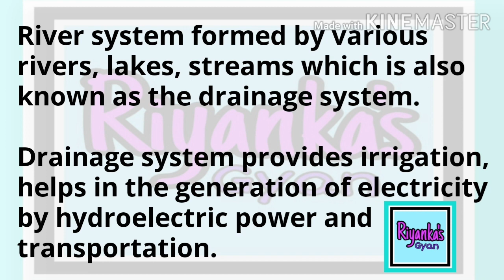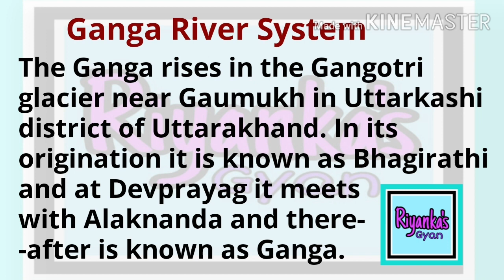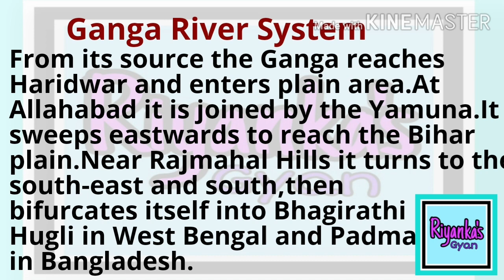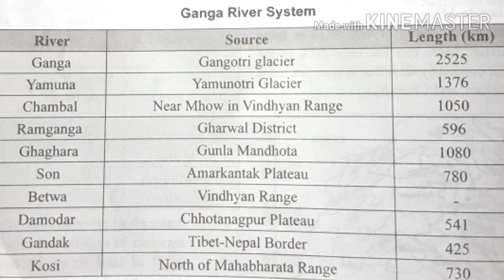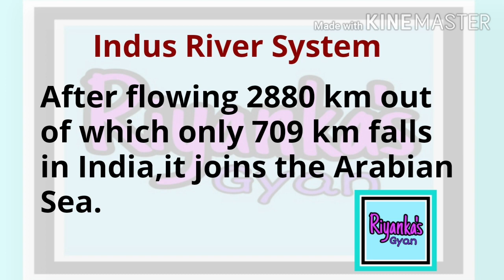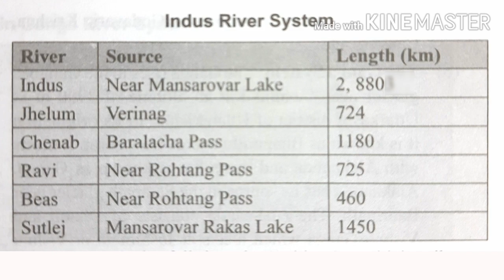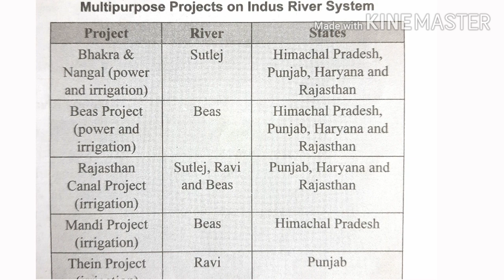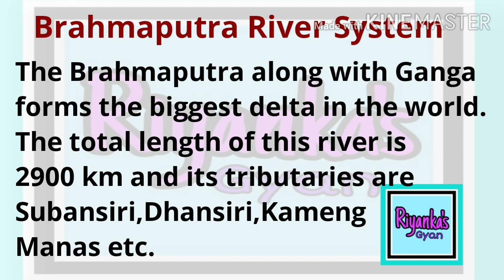Indian Geography | Indian River System | Indian Drainage System Part-1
Indian Geography class for various competitive exams like WBCS ,WBPSC Miscellaneous, ICDS Supervisor RecruitmentExamination, PSC Clerkshipexam and many more..
Indian  River System has been discussed in this video..Here is the Part-1. Next part will n coming soon..

Indian_River_System also known as Indian_drainage_system has been discussed in this video..Here is the Part-1. Next part will n coming soon..